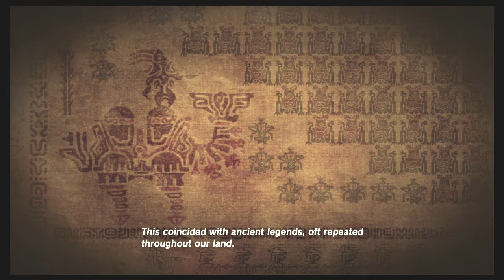The Legend of Zelda Breath of the Wild (Blind) Episode 4 - There you Go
Continuing our little adventure in the Great Plateau. If I thought this was a drag to navigate through already, I'm in for a shock because this is merely a speck on the overall map